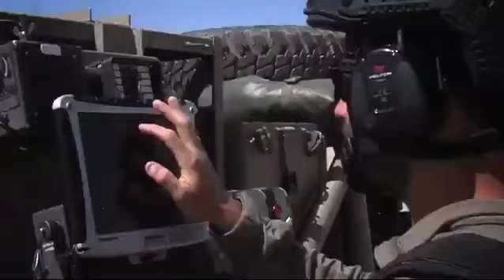משרד הביטחון רוכש מחברת אלביט מערכות פצצות מרגמה בשווי 815 מיליון